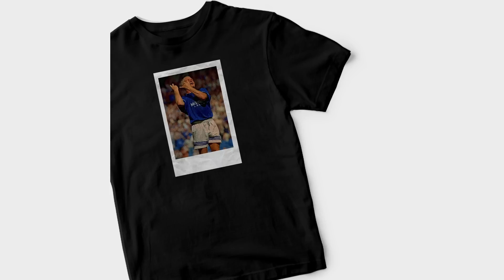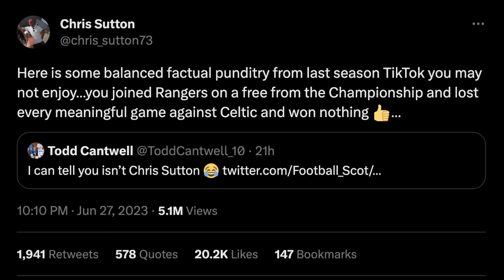Rangers could be about to sign 'better' striker than Alfredo Morelos amid 'huge' claim!